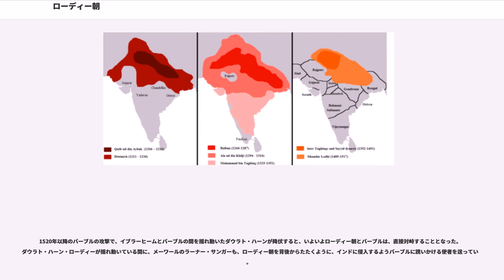ローディー朝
ローディー朝（ローディーちょう、、）とは、15世紀後半から16世紀初頭にかけてガンジス川流域とパンジャーブ地方を中心に北インドを支配した、デリー・スルターン朝の5番目のアフガン系イスラーム王朝（1451年 - 1526年）。長母音を無視してロディー朝とも呼ばれる。首都はデリー、アーグラ。

初代のバフルール・ローディー（在位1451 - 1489）は、パンジャーブ地方で独立したサルダール（「指導者」）と呼ばれるアフガン人の有力者の一人であり、1451年にサイイド朝から政権の委譲を受けてスルターンに即位して、ローディー朝を建てた。

バフルールは勇猛だが貧困に悩むアフガン人の傭兵を招きいれ、アフガン人の歴史家アッバース・サルワーニーの表現を借りれば「アフガン人はイナゴの大群のようにスルターン・バフロールのもとにやってきて仕えた」という。

バフルールは東方のウッタル・プラデーシュ地方の支配をめぐりジャウンプル・スルターン朝との戦いを進めるに当たり、1479年、ジャウンプルを占領してジャウンプル王国を滅ぼし、王国の版図を息子たちや親族に分割した。

1489年、バフルールを継いだのは、デリー・スルターン朝の最後の名君とされる息子シカンダル・ローディー（在位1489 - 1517）である。

シカンダルは、インド北西部のマールワー、ラージャスターン、グジャラートの支配を目指したが、ラージャスターンにはヒンドゥーのメーワール王国、グジャラート・スルターン朝にはマフムード・ベガルハという有力なスルターンがいたために、まず国内の支配を固めることに心を砕くことになった。

親族のなかで分割された王国を激しい戦いの末、統一をかためる一方、スルターンを平等な部族連合の第一人者程度にしかみなしていなかった、独立心の強いアフガン人のサルダールたちを服従させるために、サルダールたちを各々起立させ、命令書を送ったときには町の外へ出て行って受け取るようにさせたり、横領などの不正に対しては厳罰をもって臨んだ。このこと自体はわずかな効果しかえられなかったが、ローディー朝の国内は安定し、国内は強盗や山賊がでない安全な道路となり、日用品の物価は安く安定した。

シカンダルは、農業、経済政策に力を入れ、「ガッズィ・シカンダリー」という新しい尺度法を制定するとともに、穀物の入市税を廃止した。また地租台帳を作成させた。ガッズィ・シカンダリーの尺度法は、ムガル帝国時代まで引き継がれ、地租台帳は、スール朝のシェール・シャー時代の地租台帳の基礎となった。

シカンダル・ローディーは、偏狭な信仰をもつと評されるほど正統派イスラーム教徒を自認し、イスラーム教徒の飲酒などシャリーア（イスラーム法）に反する習慣を厳しく禁じ、ヒンドゥー教徒にジズヤを課税し、寺院を破壊した。

文化振興策にも関心を示し、アラビアやイランなどあらゆる地方の教養人を宮廷に招くために学者、哲学者、文学者に広大な免税地を与えた。スルターンの力によって、いくつかのサンスクリット語の著作や音楽作品がペルシャ語に訳された。このため、ヒンドゥー教徒でもペルシャ語を学んで、様々な行政上の職につくことはできた。

また、東部ラージャスターンとマールワー、グジャラートとを結ぶ交通路を制する目的で、1506年より新都アーグラの建設に着手した。アーグラはやがてローディー朝第2の首都と称されるほど大都市になった。

1517年、シカンダルが死去すると、息子のイブラーヒーム・ローディー（在位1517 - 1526）がこれを継いだ。イブラーヒームも父王にならい中央集権体制を目指そうと試み、アフガン領主たちを従えようとした。また、メーワール王国のラーナー・サンガーを倒そうと遠征軍を起こしたが、これには手痛い敗北を喫し、追い返される形になった。

しかし、パンジャーブのダウラト・ハーン・ローディーなどは、息子を宮廷に派遣してしばらくはイブラーヒームに従い、バーブルの使者を追い返している。

1520年以降のバーブルの攻撃で、イブラーヒームとバーブルの間を揺れ動いたダウラト・ハーンが降伏すると、いよいよローディー朝とバーブルは、直接対峙することとなった。ダウラト・ハーン・ローディーが揺れ動いている間に、メーワールのラーナー・サンガーも、ローディー朝を背後からたたくように、インドに侵入するようバーブルに誘いかける使者を送っていた。

1526年4月21日、バーブルとイブラーヒームは、デリー近郊パーニーパットで激突した。少数ながら鉄砲を有効に...